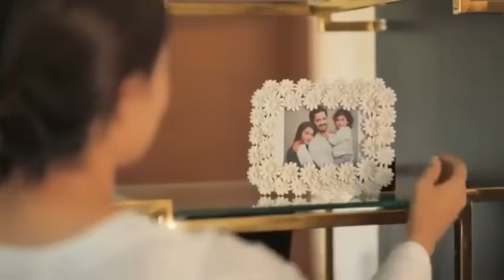Eid -ul-adha with Ayeza khan - complete eid video of ayeza khan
Eid -ul-adha with Ayeza khan,
 complete eid video of ayeza khan,
ayeza khan eid show,
ayeza khan drama.